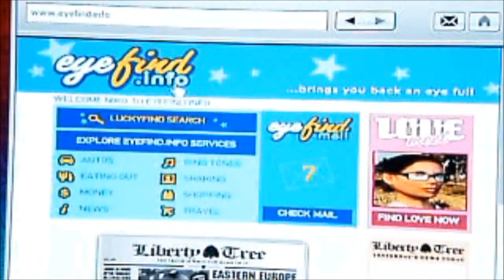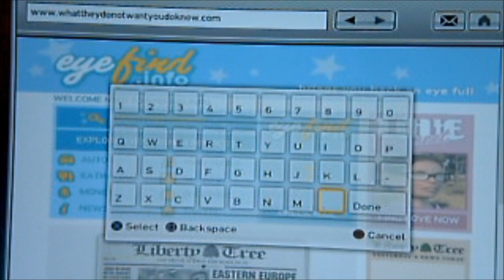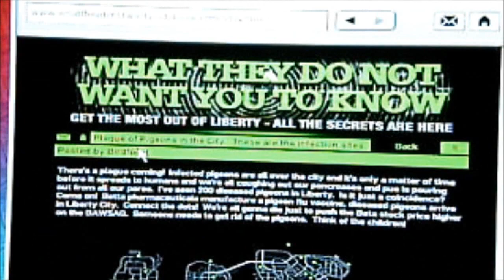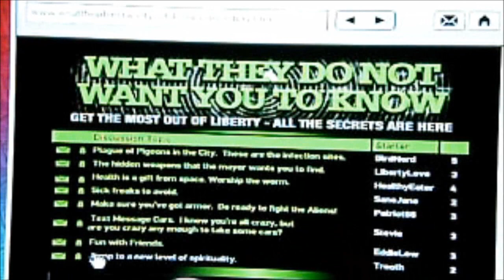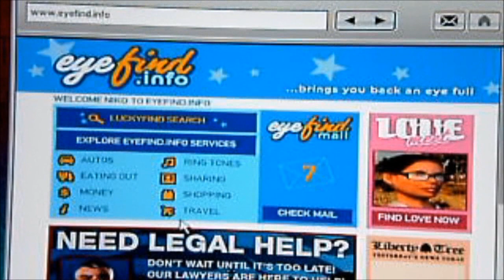Bugs,Curiosidades,Dicas - GTA 4 - PS3 - Parte 2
PSN: Vibri_BR
Steam: Vibri2010